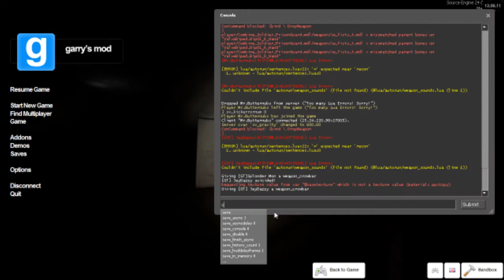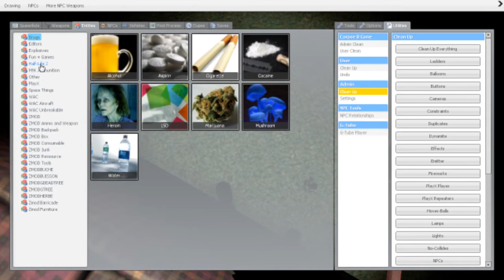2 friends play scary maps Escape the apartment ep 1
another scary map thing here i guess, enjoy.